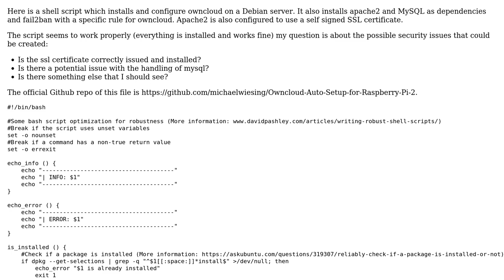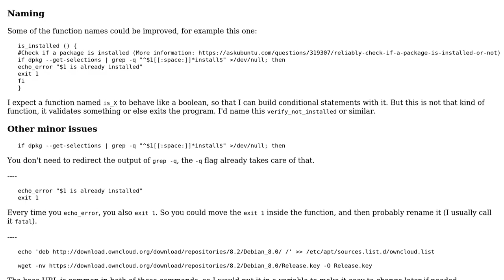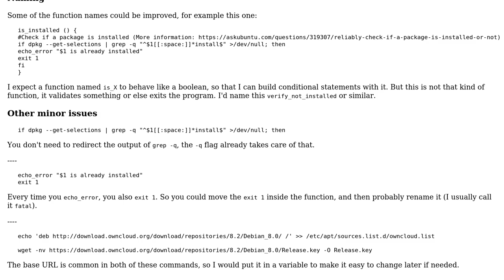Code Review: Automated owncloud installation script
With thanks & praise to God, and with thanks to the many people who have made this project possible! | Content (except music & images) licensed under CC BY-SA | Music | Images & others | With thanks to user statox user janos user 200_success and the Stack Exchange Network Trademarks are property of their respective owners. You are responsible for your own actions.